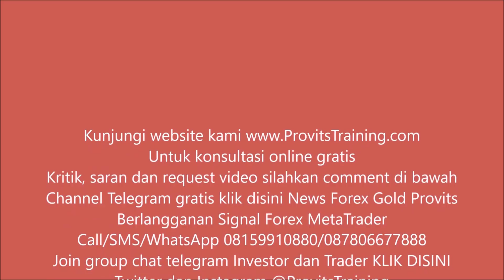Langkah Untuk Yang Baru Mau Memulai Menjadi Seorang Trader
Apakah teman teman sudah mengikuti langkah langkah diatas untuk menjadi seorang trader? Hal apalagi yang teman teman harus persiapkan untuk menjadi seorang trader? Mari sharingkan pendapat teman teman di kolom komentar di bawah ini...

Kami sudah tidak menggunakan WhatsApp untuk berkomunikasi silahkan hubungi kami melalui aplikasi TELEGRAM 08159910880 atau klik

Kami tidak dapat membalas comment satu per satu di Youtube karena terlalu banyak yang harus kami balas.